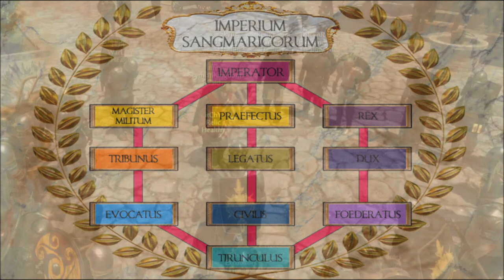We Are Sangmar